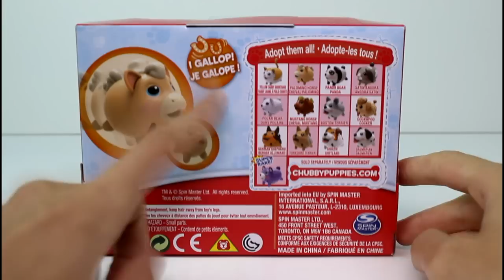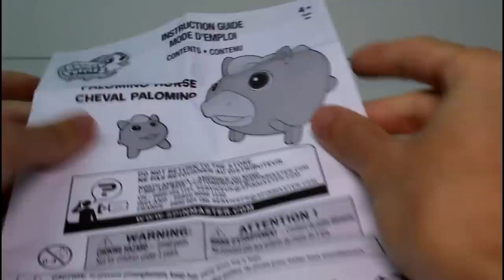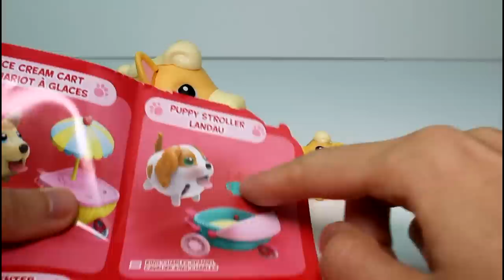Chubby Puppies and Friends Palomino Horse with Baby Unboxing Review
Today we are going to review the brand new Chubby Puppies & Friends Palomino Horse with Baby!

IMPORTANT!
If you are sending mail, make sure to have your guardian/parent's help and permission if you are under the age of 18.

IF YOU WANT YOUR MAIL TO BE OPENED ON CAMERA PLEASE WRITE "OPEN ON CAMERA" ON YOUR ENVELOPE/PACKAGE!

DO NOT SEND VIA UPS, FED EX, or DHL.
(They do not deliver to PO Boxes)
USE YOUR LOCAL POSTAL SERVICE ONLY!

Also, please DO NOT send food.

IMPORTANT!

SOCIAL MEDIA!